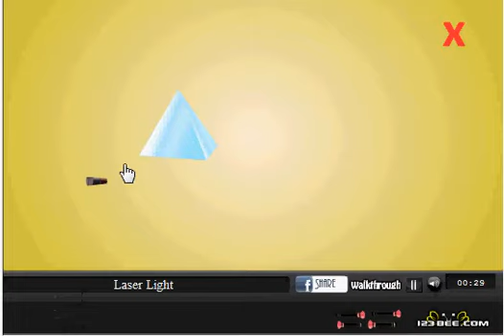Green sitting room walkthrough